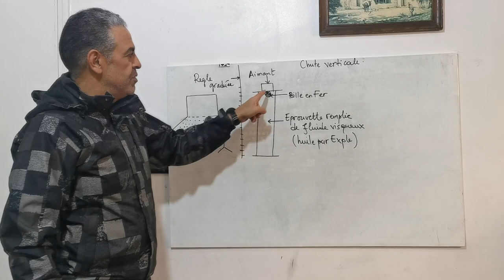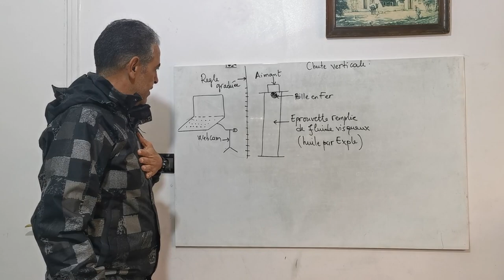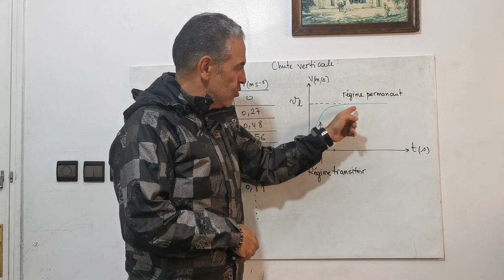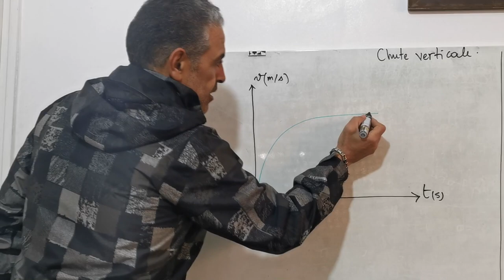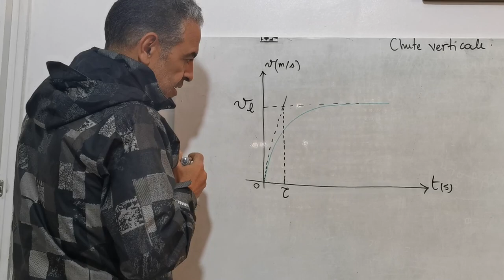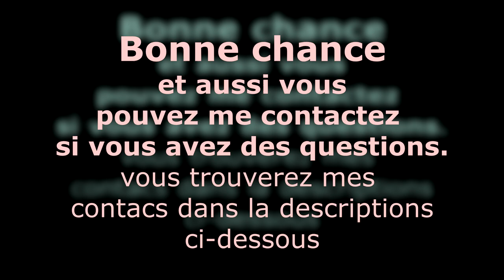Mécanique- Chute verticale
Dispositif expérimental, graphe v=f(t), temps cacteristique, vitesse limite.